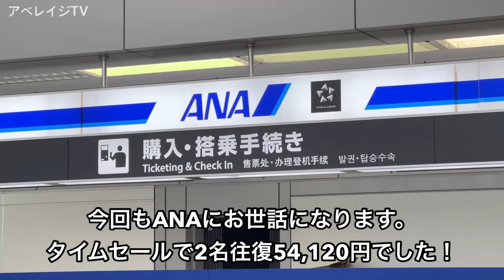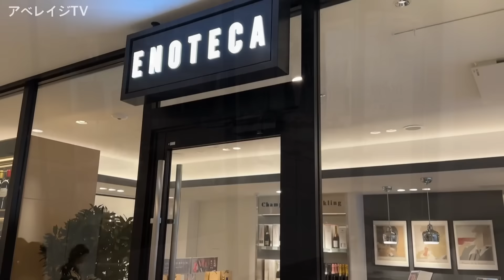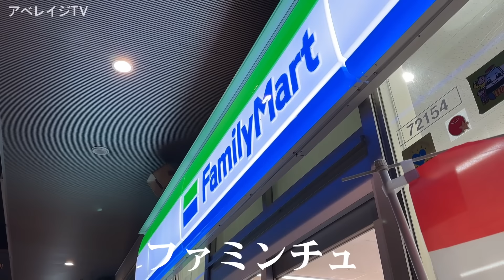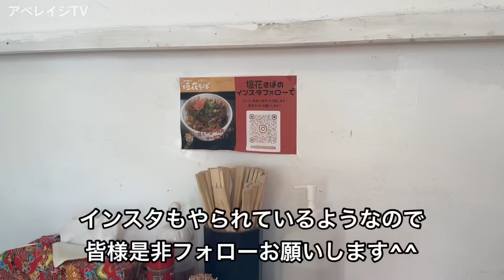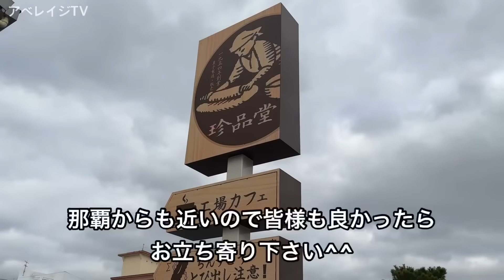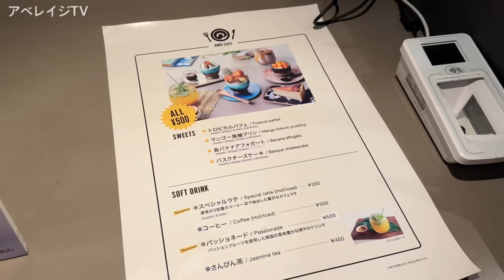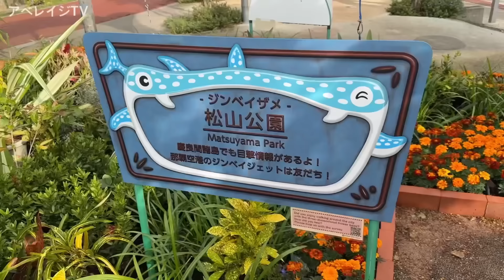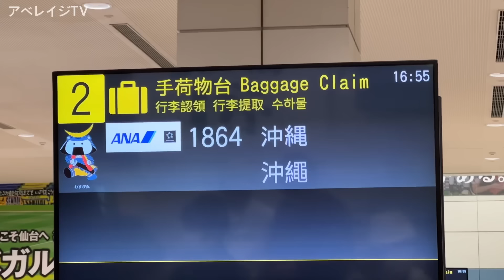【沖縄旅行】冬の那覇二泊三日滞在記 【オリオンホテル那覇・OMO5沖縄那覇に宿泊！国際通りと沖縄南部を巡る・食彩酒房まつもと・みかど・垣花そば登場！】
アベレイジTVが2024年2月に行った沖縄本島の旅の総集編。

冬の那覇二泊三日の旅。

宿泊先は『オリオンホテル那覇』『OMO5沖縄那覇』

過ごしやすい冬の沖縄で国際通りと沖縄南部を巡る今回の沖縄旅行。

果たしてどのような旅となったのか…。

※動画内でご紹介している料金やプラン内容などは時期や日にちによって変動があり、必ずしも同じ内容で宿泊できるとは限りません。

オリオンホテル 那覇

※この動画はオリオンホテル那覇様の許可を得て撮影・公開させて頂いております。

OMO5沖縄那覇 by 星野リゾート

【今回行ったスポット】

那覇空港

焼き鳥天国 大統領 （食べログ）

Calbee＋沖縄 国際通り店

大衆立呑酒場 垂れ屋 （食べログ）

夜パフェ専門店 ぱふぇんちゅ

沖縄ファミリーマート

沖縄すばやぁ 垣花そば （Instagram）

がんじゅう駅・南城 （南城市観光協会）

照ちゃん鮮魚・天ぷら店 （食べログ）

いとまん工場カフェ珍品堂

松原屋製菓 （食べログ）

じーまーみ豆腐花商

食彩酒房 まつもと

波上宮

波の上ビーチ

かめしまパン若狭店 （食べログ）

お食事処 みかど （食べログ）

【今回利用した交通機関】

ANA

【今回利用したレンタカー会社】

スカイレンタカー 那覇店

【沖縄本島の旅 2024冬II】

【もくじ】

0:00 仙台→那覇空港
11:44 那覇空港からゆいレール
17:55 オリオンホテル那覇
26:48 栄町市場
31:44 国際通り
42:04 朝食
47:39 沖縄2日目スタート
48:53 沖縄南部ドライブ
53:00 垣花樋川
56:52 垣花そば
1:00:18 ニライカナイ橋
1:01:26 がんじゅう駅・南城
1:08:50 奥武島
1:20:06 OMO5沖縄那覇
1:27:09 裏国際通りさんぽ
1:39:14 食彩酒房まつもと
1:49:01 朝食
1:55:00 沖縄最終日スタート
2:00:37 お食事処みかど
2:06:12 那覇空港
2:07:35 鬼滅の刃じぇっと
2:14:47 エンディング

いらすとや

撮影機種: iPhone14Pro,iPhone14
車窓・タイムラプス: iPhone12mini
編集アプリ:perfect video